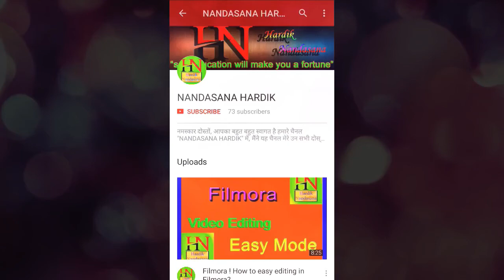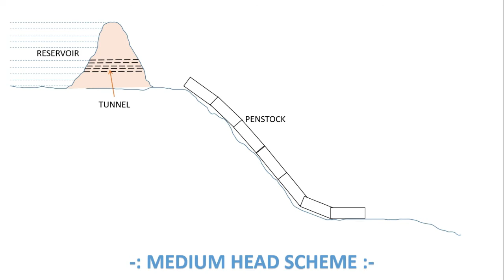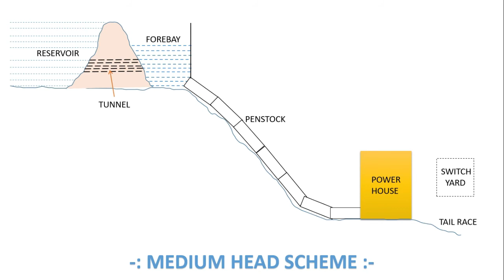Medium Head Hydro Power Station HINDI । मध्यम प्रकार के हाइड्रो पावर स्टेशन।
Hydro Power Station in discussion of some point...

Energy Conversation in Hydro Power Station

Site selection of hydro power station

Classification of hydro power station

Element of hydro power station

Turbine used in hydro power station

Different scheme of hydro power station

High head scheme

Medium head scheme

Low head scheme

Plant layouts

Auxillary used in hydro power station